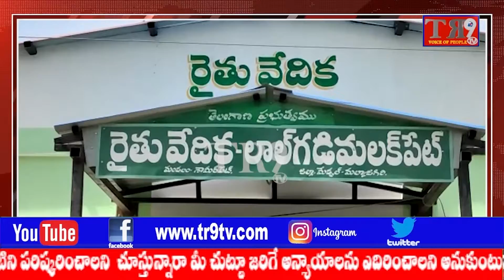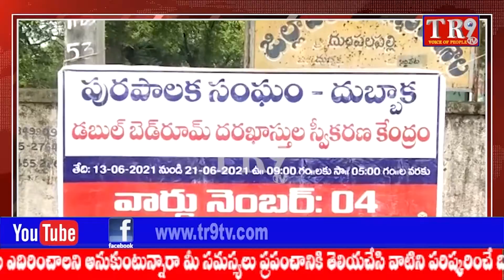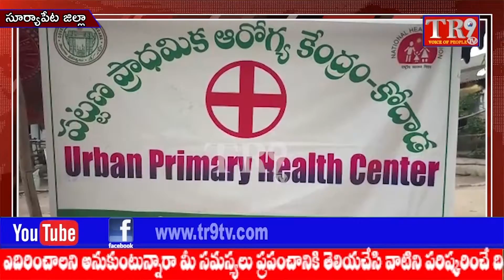TR9TV 6pm Bulletin:16-06-2021||TR9 TV